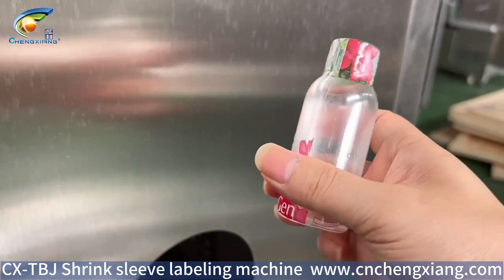CX-TBJ Shrink sleeve labeling machine for bottles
Model: Shrink sleeve labeling machine for bottles
Annie
Sales Executive
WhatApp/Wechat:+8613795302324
Skype:cn.chengxiang